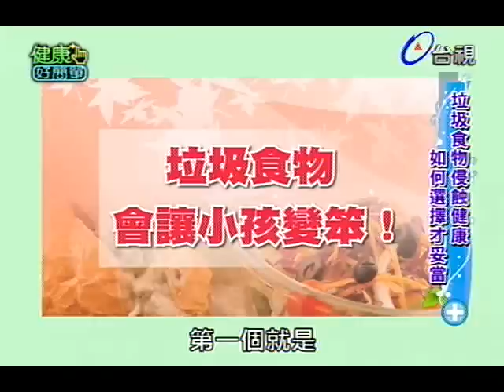健康好簡單 2012-12-12 pt.3/5 垃圾食物侵蝕寶貝健康